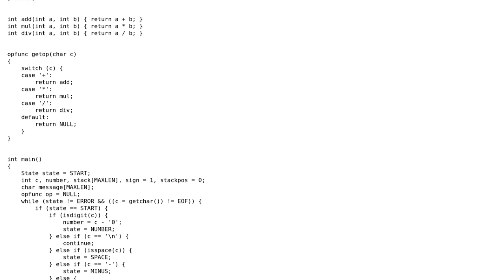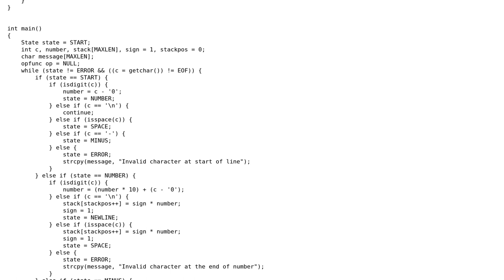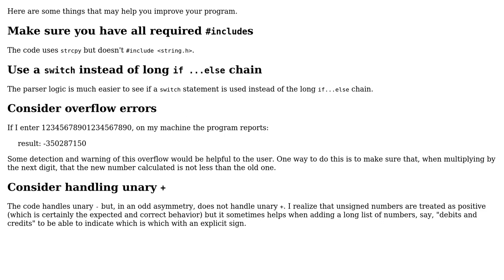Code Review: Reverse Polish Notation in C (using a Finite State Machine) (2 Solutions!!)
Code Review: Reverse Polish Notation in C (using a Finite State Machine)

With thanks & praise to God, and with thanks to the many people who have made this project possible! | Content (except music & images) licensed under CC BY-SA | Music | Images & others | With thanks to user Linny user Ishki user Edward user chux - Reinstate Monica and the Stack Exchange Network Trademarks are property of their respective owners. You are responsible for your own actions.